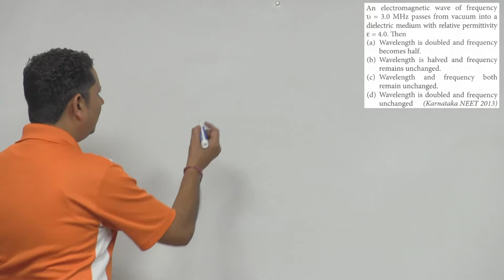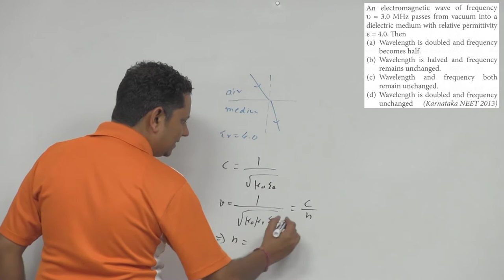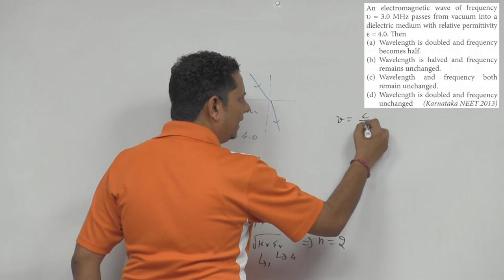An electromagnetic wave of frequency passes from vacuum into a dielectric medium with relative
An electromagnetic wave of frequency passes from vacuum into a dielectric medium with relative permittivity. Then